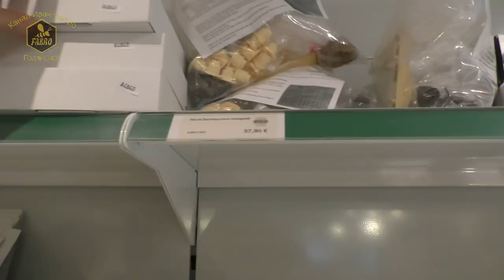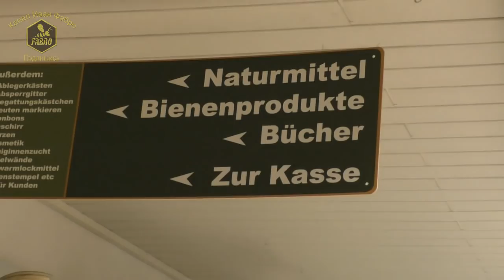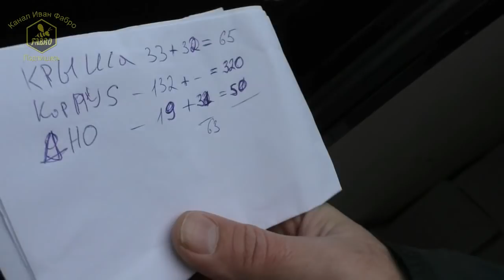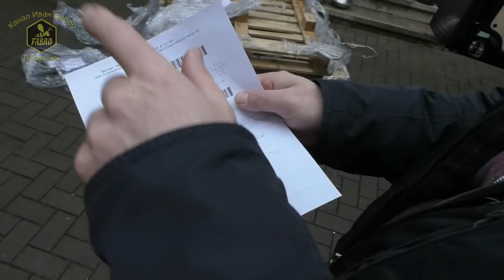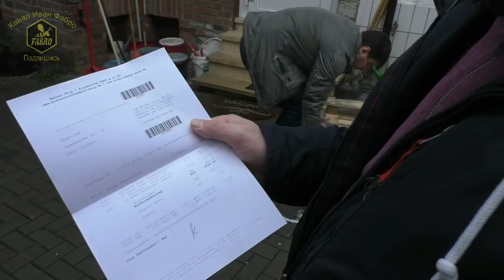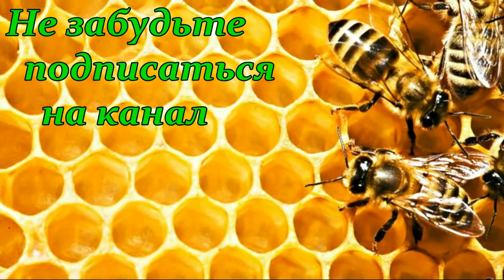WERNER SЕIP 🐝 ЦЕНА УЛЬЯ или 5000€ за ПЕНОПЛАСТ 🐝 МАГАЗИН ПЧЕЛОВОДСТВА В ГЕРМАНИИ - FABRO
Werner Seip. Покупаем ульи. Цена улья или 5000€ за пенопласт.  Магазин пчеловодства в Германии. Промышленное пчеловодство Германии. В гостях у Жени Рудь